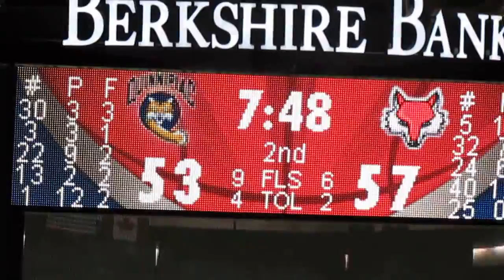Kiss Cam at Marist vs Quinnipiac Men's Basketball MAAC Tournament Game - March 05, 2015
Kiss Cam

Marist Red Foxes vs Quinnipiac Bobcats
MAAC Tournament Men's Basketball